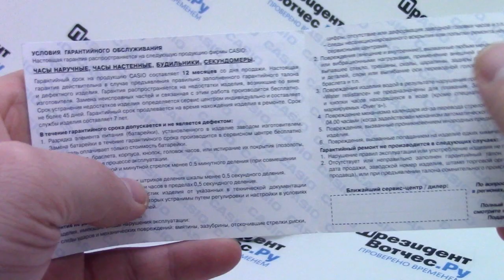Часы Casio SHEEN SHE-4033D-7A - видео обзор от PresidentWatches.Ru